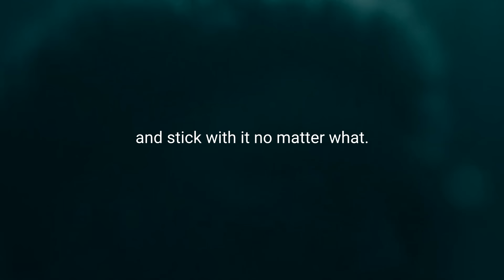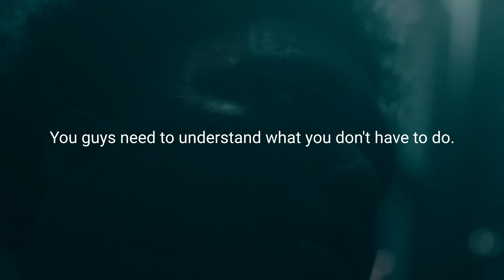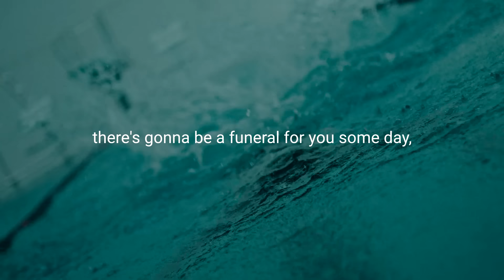STAY FOCUSED ON YOUR GOAL - Best Motivational Speech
Spoken by:

Robert Herjavec
tr.im/RobertHerjavec

Patrick Bet-David
tr.im/PatrickBetDavid

Greg Plitt
tr.im/GregPlitt

Ed Mylett
tr.im/EdMylett

Walter Bond
tr.im/WalterBond